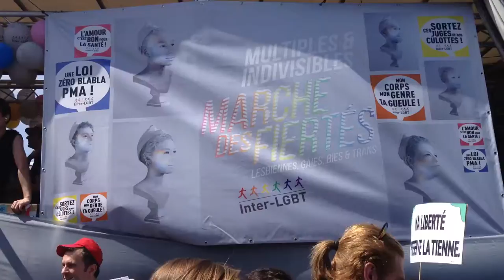Gay Pride Paris 27:06:2015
Mot d’ordre 2015 : "Multiples et indivisibles", défendant le projet d’une société inclusive et solidaire.

Départ à 14h au métro Luxembourg (Place Edmond Rostand).
Le parcours : boulevard Saint Michel, boulevard Saint Germain, passage au Pont de Sully avec la récolte de fond pour financer la marche, puis place de la Bastille et enfin place de la République. A noter qu’à 16h30, le cortège observera 3 minutes de silence pour marquer son soutien à la lutte contre le SIDA.